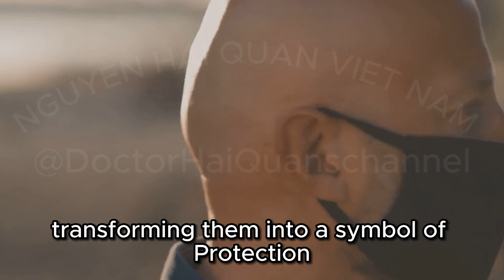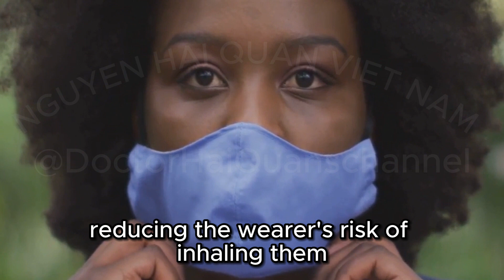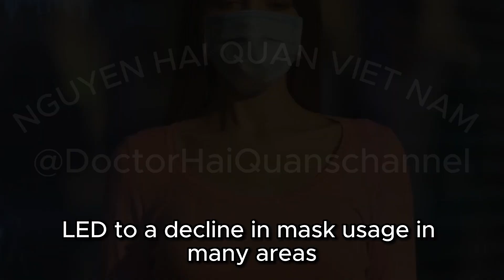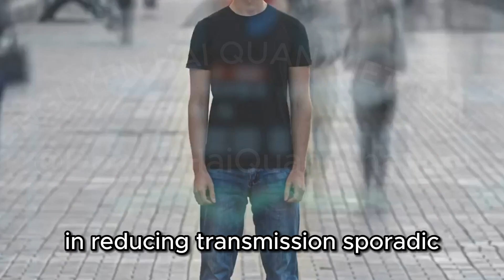Facemasks haven't stopped people getting Covid since February 2022, research shows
Explore the ever-evolving debate on mask effectiveness in our latest deep-dive video! From the initial widespread acceptance of masks as a crucial tool against COVID-19, to the shifting perspectives brought about by emerging variants like Omicron, we cover it all. Discover how different types of masks—cloth, surgical, and N95—stand up to new challenges, and what this means for public health strategies moving forward.

We examine the reasons behind changing mask mandates, the impact of vaccination rates, and the public's growing fatigue with mask-wearing. Plus, gain insights on the importance of mask fit, the role of personal responsibility, and the future of mask usage in combating pandemics.

- MY CHANNEL : @DoctorHaiQuanschannel
- MY CHANNEL :  @panoramicworld2024

1) Please read and refer to the health books on Amazon through your channel's link marketing lines.
-  Pathophysiology for the Health Professions - E- Book
-  Health Informatics - E-Book
-  Self Heal By Design - By Barbara O'Neill: The Role Of Micro-Organisms For Health
-  Maternity and Women's Health Care E-Book
-  The Mindful Body: Thinking Our Way to Chronic Health
-  Community/Public Health Nursing - E-Book
-  Earthing (2nd Edition): The Most Important Health Discovery Ever!
-  The Body Keeps the Score: Brain, Mind, and Body in the Healing of Trauma
-  Stop Overthinking: 23 Techniques to Relieve Stress, Stop Negative Spirals, Declutter Your Mind, and Focus on the Present (The Path to Calm Book 1)